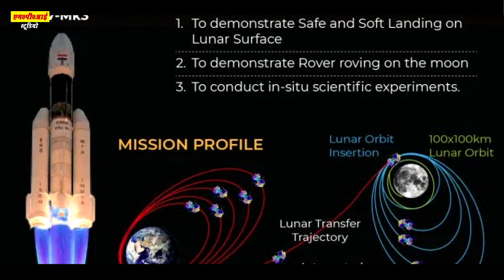चन्द्रयान पर जबर दस्त गीत | दूर हटो ये दुनियां वालो अब ये चांद हमारा है | करिश्मा किशोरी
Title:-दूर हटो ये दुनियां वालो अब ये चांद हमारा है
Singer:- करिश्मा किशोरी
Artist :- प्रेम नारायण
Writer:- करिश्मा किशोरी

➼ MPI Studio पर आने के लिए धन्यवाद ⦿ ●●●●●▬▬▬▬▬๑۩۩๑▬▬▬▬▬●●●●● ●●●●●▬▬▬▬▬๑۩۩๑▬▬▬▬▬●●●●● ●●●●●▬▬▬▬▬๑۩۩๑▬▬▬▬▬●●●●● ✧❂✧ Note➤कृपया ध्यान दे➤यह चैनल किसी गलत उपयोग के लिया नहीं बनाया गया है अगर मैंने आपका कोई गाना अपलोड किया है और यदि आप इसे हटाना चाहते हैं तो यहाँ कुछ करने से पहले हमसे सीधे संपर्क करें ➤ आपके गाने को हटा दिया जायेगा➤ईमेल Ya Mere Whatshapp Number Par Mssg Kare {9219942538}के माध्यम से मुझसे संपर्क करें या यूट्यूब निजी मैसेजिंग सिस्टम Ya Coment Box Me Coment Kar De। ●●●●●▬▬▬▬▬๑۩۩๑▬▬▬▬▬●●●●● MPI Studio ●●●●●▬▬▬▬▬๑۩۩๑▬▬▬▬▬●●●●● मेरे प्यारे भाई लोग अगर आप लोगो को ये वीडियो पसंद आया हो तो आप लोग इस वीडियो को लाइक करे और मेरे YouTube चैनल को Subscribe करे साथ में घंटे को भी दबा दे। Dosto Like👍🏻 Ya Dislike👎🏻 Yarur Kare Aur Comment🗒 Me Jaroor Bataye Like And Dislike Ki Wajah Kya Hai ▬▬▬▬▬▬▬▬⚠️DISCLAIMER▬▬▬▬▬▬▬▬ इस गाने का मकसद किसी जाती धर्म समुदाय को ठेस पहुचाना नहीं चाहते ये गाने सिर्फ मनोरंजन के लिए बनाया गया हे | ●●●●●▬▬▬▬▬๑۩۩๑▬▬▬▬▬●●●●● हमारे YouTube Channel "MPI_Studio" काे Subscribe करे और घंटी को दबा दे Like,Share,Comments Jarur Kare ऐसे ही नये नये कार्यक्रम,कथा,गजल,भागवत,भजन,र्कीतन,बौध्द भजन आदि सुने DEHATI SONG#NewGazal ●●●●●▬▬▬▬▬๑۩۩๑▬▬▬▬▬●●●●● ➖➖➖➖➖➖➖➖➖➖➖ Thanks For Watching Please Like And Subscribe My Channel 😃☝️👉👇👍👋 ➖➖➖➖➖➖➖➖➖➖➖
My Famous Vedios:-
1.- No.1 BHAJAN !! SHRI RAM SE KAH DENA KE BAT AKELE MAIN !! श्री राम से कहे देना !! SANJESH KUMAR
Sasu_Mohe_Agya_DeduVan Ko To Jaye Rahe Laxman Ram